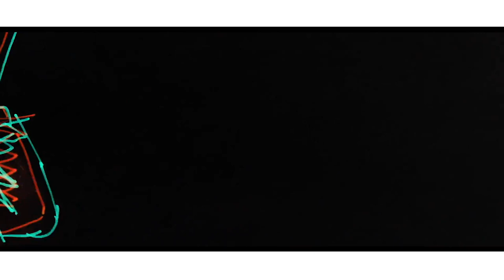ROOTS CAFE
Informacje
Zespół muzyczny i formacja towarzyska powstała jesienią 2017 r. w Gdyni. Znakiem rozpoznawczym zespołu jest transowa rytmika, wywodząca się z muzyki reggae i funk oraz charyzmatyczni frontmeni: Goó Ba i Adam Wolski.
Biografia
Większość członków Roots Cafe w ostatnich latach występowała pod szyldem The Rockas, a w przeszłości tworzyli grupy muzyczne, które zostały zauważone na scenach nie tylko Trójmiasta – między innymi Rocka’s Delight, Vo.kool.ski, Marilyn Monroe, Jazzmassacra, Groont Anssambl, Leszcze, Golden Life, Pancerne Rowery i wiele innych.

Roots Cafe to unikatowe połączenie muzycznych osobowości z charyzmatycznym czarnoskórym wokalistą i performerem Góo Ba (artystą Teatru Powszechnego w Warszawie) i Adamem Wolskim, wokalistą znanej rockowej grupy Golden Life na froncie. Zespół wykonuje autorskie utwory, których znakiem rozpoznawczym jest transowa rytmika, wywodząca się z muzyki reggae i funk. Propozycja Roots Cafe stanowi oryginalny zestaw stylistycznych smaków, gdzie słychać także folk, muzykę świata, a nawet jazz. Dzięki temu koncerty zespołu są żywiołowe i różnorodne muzycznie.

W sierpniu 2018 r. ukazała się płyta długogrająca Roots Cafe – „Koniugacja”, do której materiał przygotowano w studio „Maro Records” wiosną b.r. Na płycie tej splatają się różnorodne style muzyczne i nastroje, a spójne i harmonijne brzmienie „Koniugacja” zawdzięcza talentowi realizatorskiemu Marka Romanowskiego, który był też współproducentem przedsięwzięcia.
Jingle wykorzystane w programie
Radek Chwieralski
Stylizacja Wojciecha Jana Pytkowskiego
Karla by Karina Waclawik